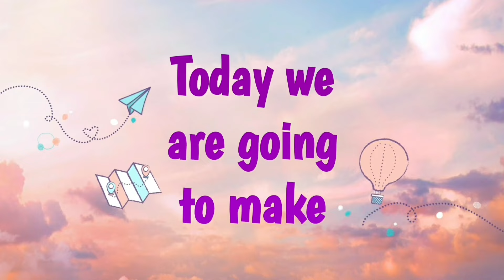Pakistani Dish: Gopi ka Sabji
Musics Credits:
Song: Tujhe Dekha Toh Yeh Jana sanam
Singers: Kumar Sanu, Lata Mangeshkar
Lyrics: Anand Bakshi
Instrumental made by: Rinku Khan (Studio Symphony)